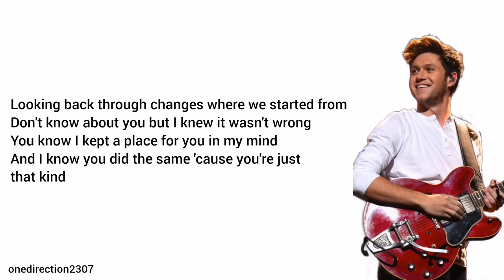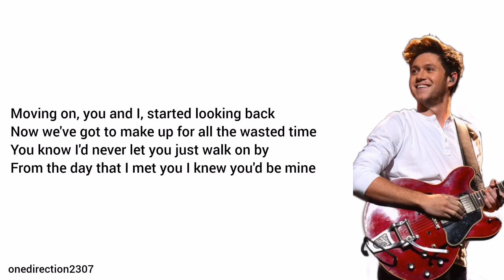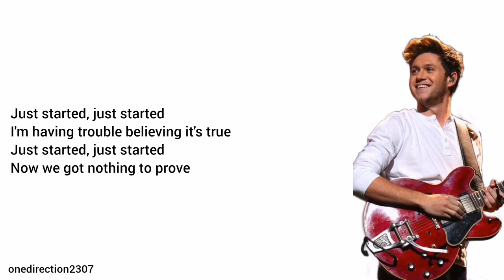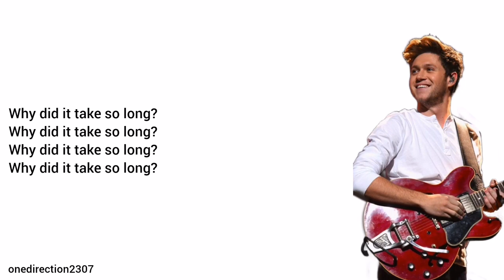Niall Horan - So Long (Unreleased Song) - (Lyrics + Pictures)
Song: So Long
Artist: Niall Horan
Release Year: 2017
Unreleased Song

Music credits to Niall Horan.
Lyrics by Niall Horan.